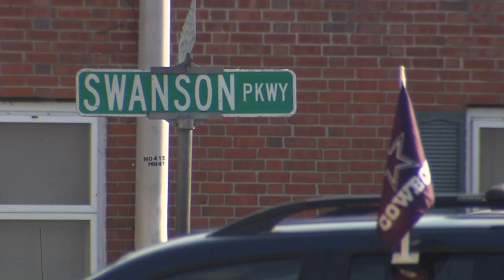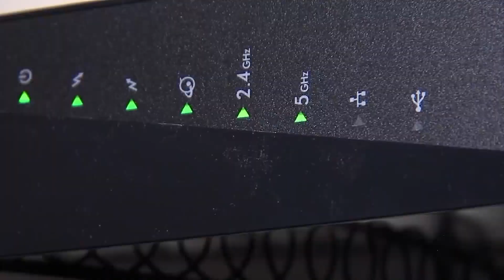HUD secretary says infrastructure plan will help Hampton Roads residents